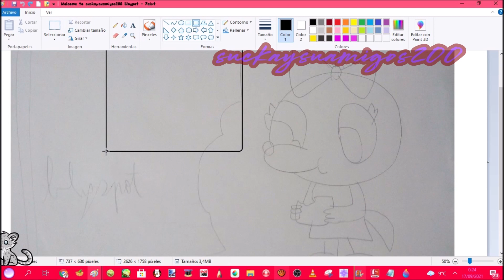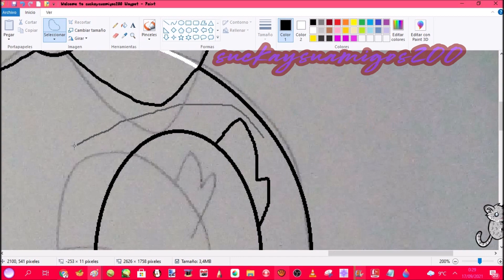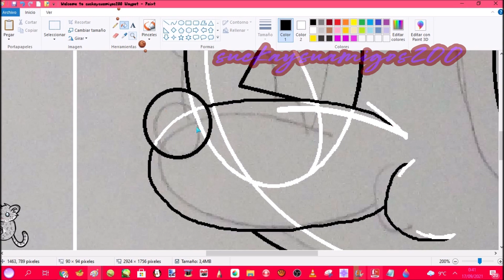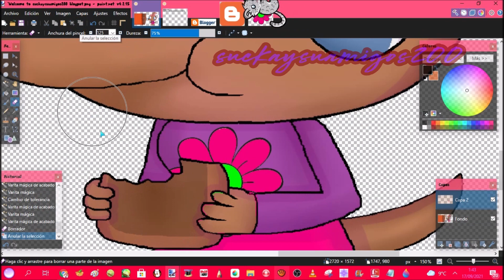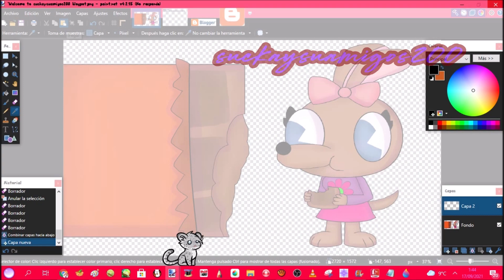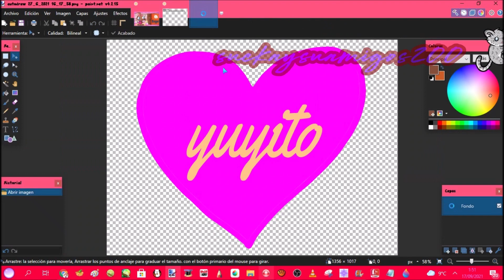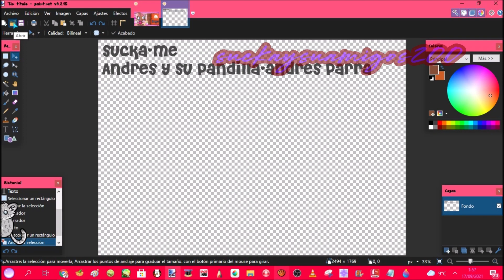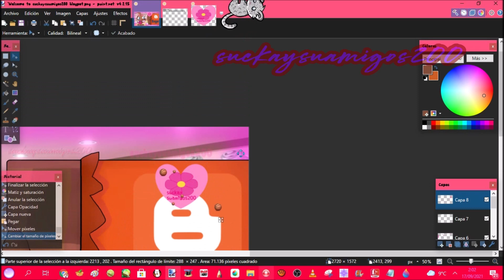speedpaints of Welcome to suckaysuamigos200 blogapot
yes friends I have an account on the blogspot

00:24 Song:

04:00 Song 2:

07:16 Song 3:

09:23 Song 4: